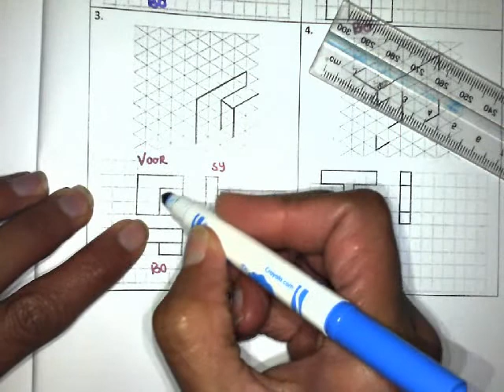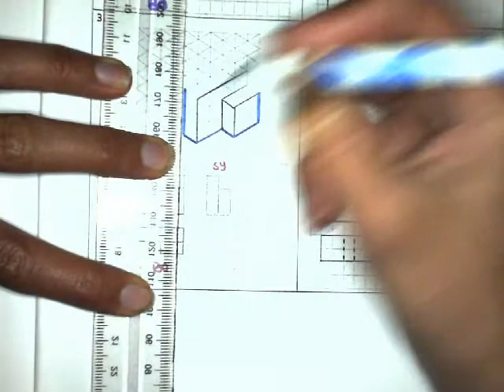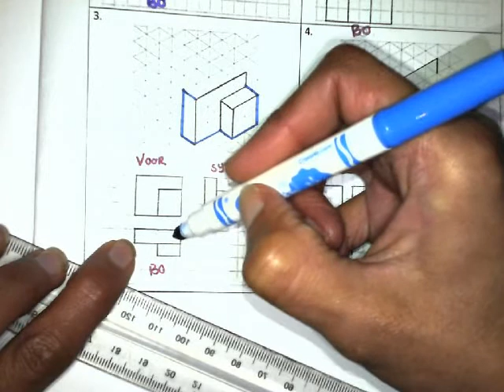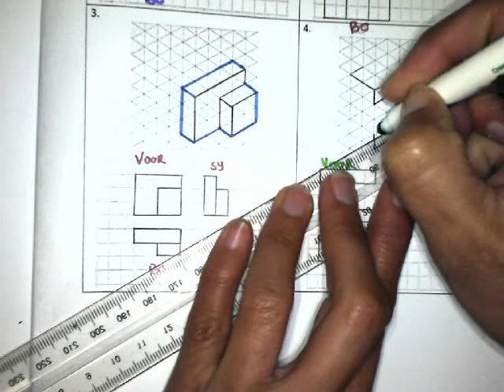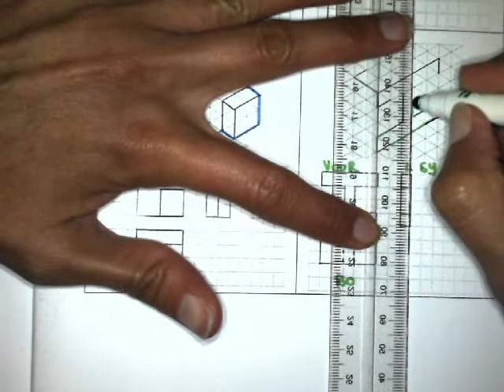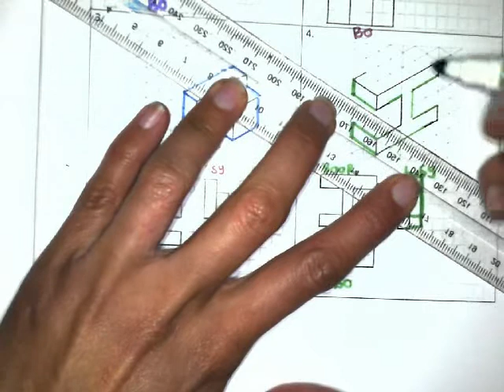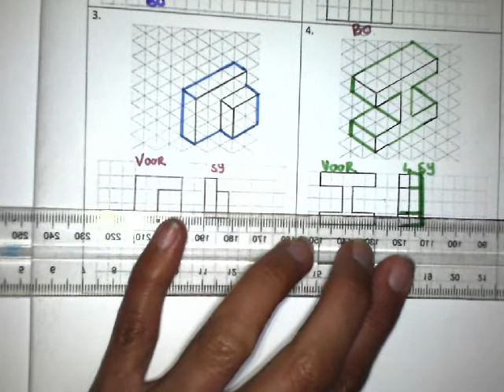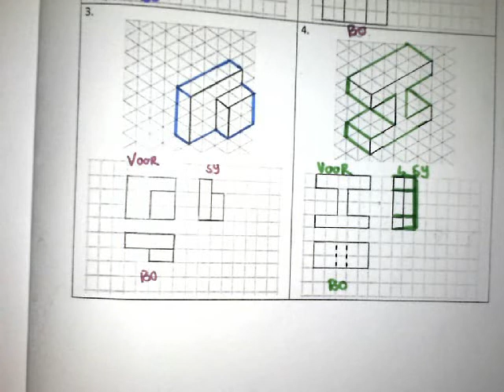Tegnologie Graad 7 Isometries bl 80 nr 3,4